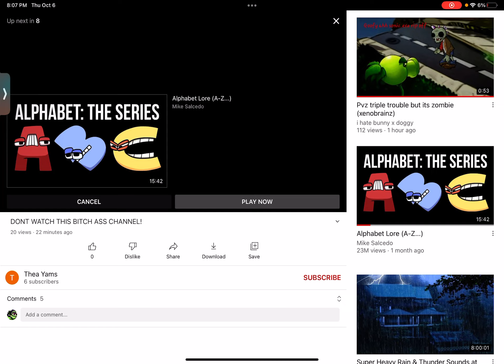This Youtuber is bullying My Friend…..Please Report Them